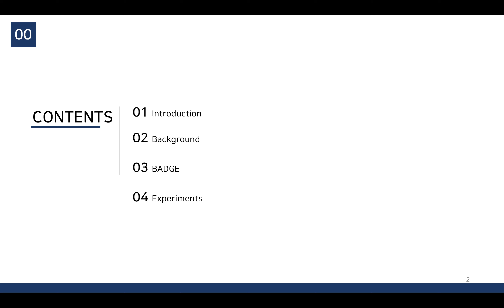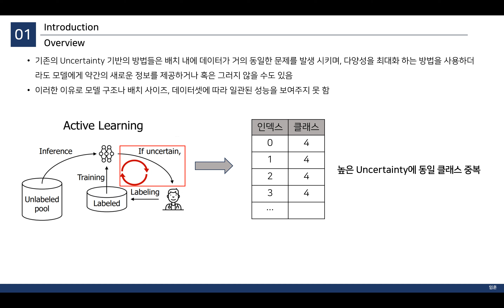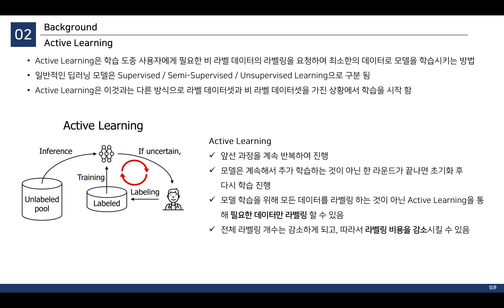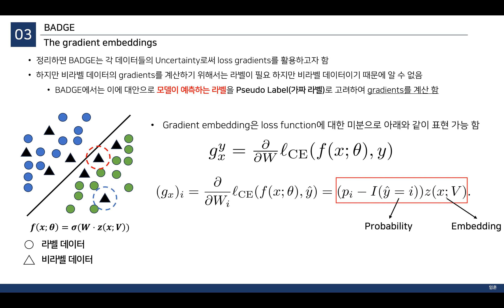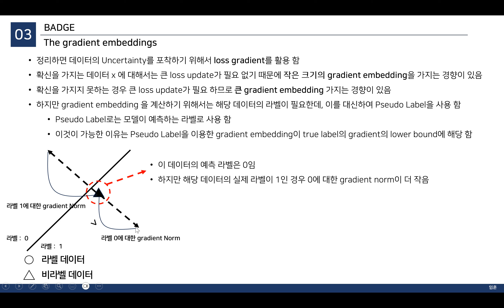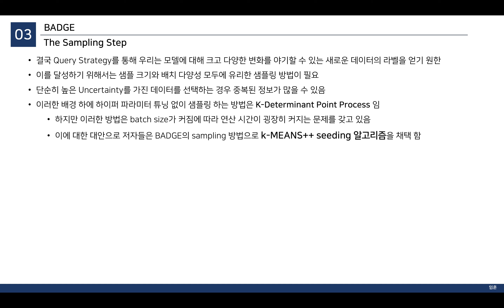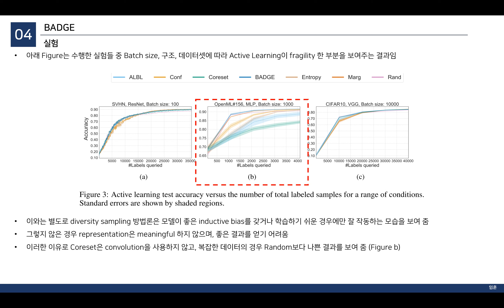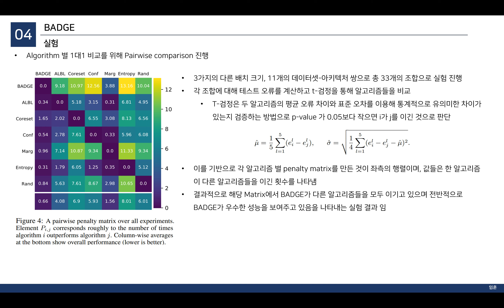[Paper Review] Deep Batch Active Learning by Diverse, Uncertain Gradient Lower Bounds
1. 논문 제목 :   Deep Batch Active Learning by Diverse, Uncertain Gradient Lower Bounds

- 저자 : Jordan T. Ash, Chicheng Zhang, Akshay Krishnamurthy, John Langford, Alekh Agarwal
- ICLR 2020

2. Overview
- Gradient embedding을 이용한 Uncertainty 방법 제시
- K-means ++ seeding 방식을 이용한 sampling 방법 활용
- 하이퍼 파라미터 튜닝 없이 데이터셋, 쿼리 크기, 구조에 강건한 방법론 BADGE 제시

3. Keyword
- Active Learning, BADGE, Query Sampling